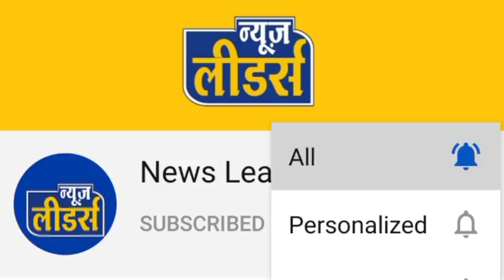Newsleaders नवविवाहिता का शव कुँए मे तैरता हुआ मिलने से फैली सनसनी, परिजनों ने दामाद पर लगाए आरोप